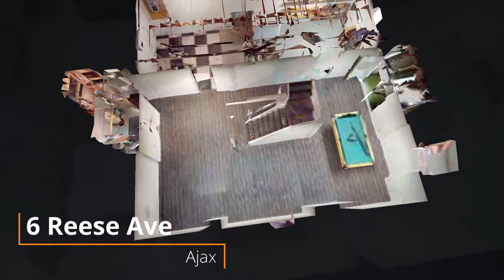6 Reese Ave, Ajax | The Brian Kondo Real Estate Team